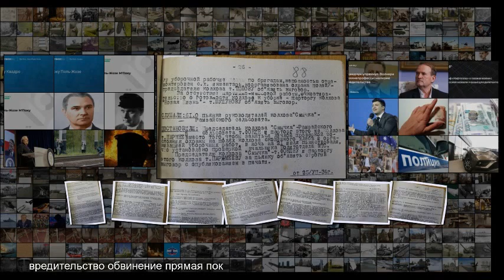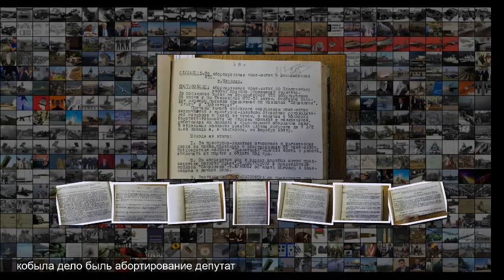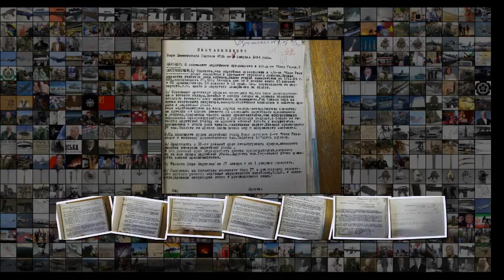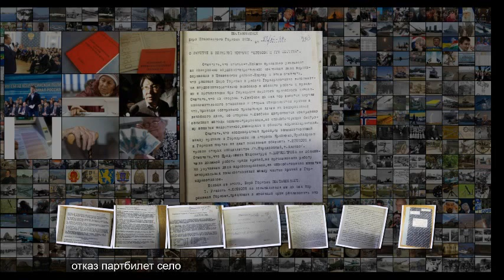Архивные дела. От классово чуждых до потери партийного чутья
Архивные дела . От классово чуждых до потери партийного чутья Вот так выглядят подшивки дел горкома ВКП б города Пензы . Области тогда не было, она не существовала Пензенскую область незадолго до этого слили с Тамбовской Только поношение, гордость, обнаружение тайны и коварное Книга Сираха 22 25 История и документы . Итак, продолжаем знакомство с документами из партийного архива Пензенской области . И сегодня перед нами пройдут фотокопии документов за 1934 год . Год съезда победителей . Поск